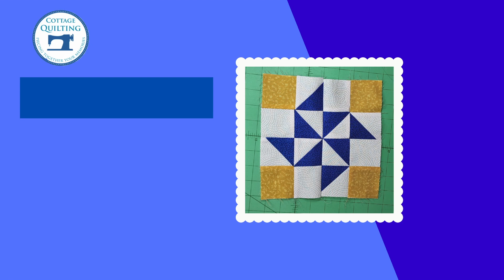How to make the Flyer Cross Quilt Block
It's Making with Meagan and the weekly block!  We're up to block 32.

This is how to make the Flying Cross Quilt Block

Don't forget to tag us when you have your block completed!

FABRIC REQUIREMENTS:
4 x 2.5" Yellow Squares
4 x 2.5" White Squares
4 x 3" Blue Squares
4 x 3: White Squares

Please follow the video for how to create your block